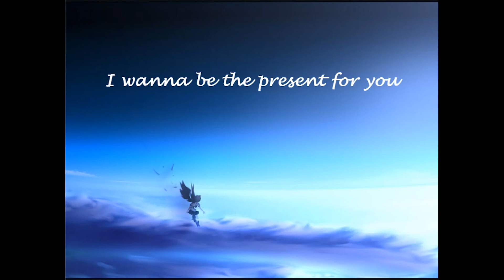I wanna be the present for you